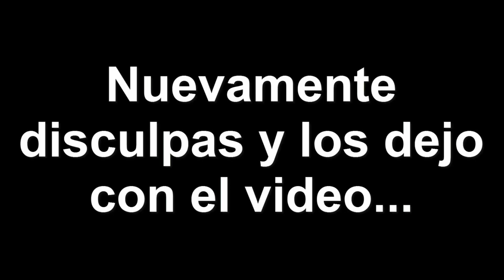MEGA MAN #10 | FIEBRE DE JEFES | VS BOMB MAN VS FIRE MAN | UN VIDEO CORTO POR PROBLEMAS DE AUDIO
Hola a todos, perdonen los problemas de audio, en el próximo video todo estará arreglado ;)

Me ayudaría mucho para la mejora de equipo para hacer videos(micro, capturadora, consolas de nueva generación y una mejor computadora)